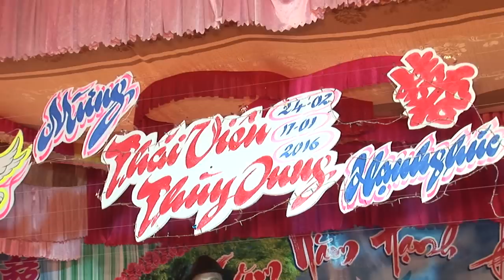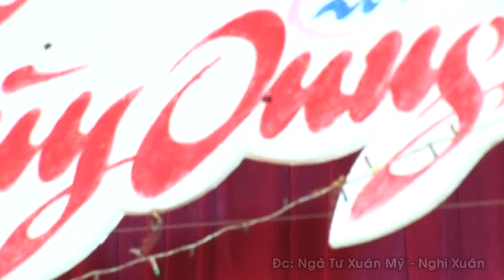Nhớ Về Hà Tĩnh - Giang Sơn Singer - Áo Cưới SangStudio (Ngã Tư Xuân Mỹ - Nghi Xuân)